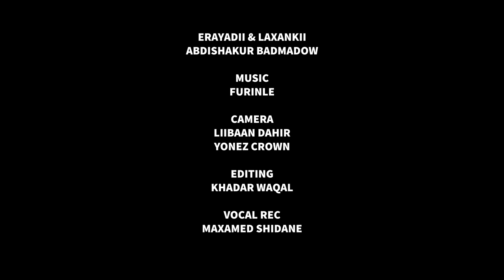ROODA KAYF - HADAAD I RABTO I RALIGALI - OFFICIAL VIDEO 2023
Rooda Kayf
Hadaad I Rabto I Raligali
Erayadii & Laxankii: Abdishakur Badmadow
Camera: Libaan Dahir & Yonez Crown
Editing: Khadar Waqal
Vocal Rec: Maxamed Shidane
Afro Waqal Furinle Production